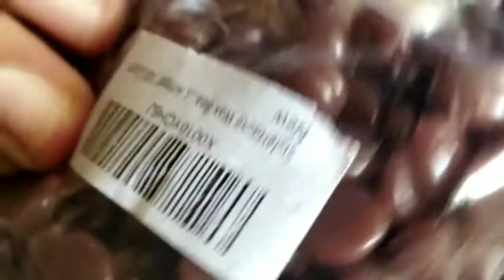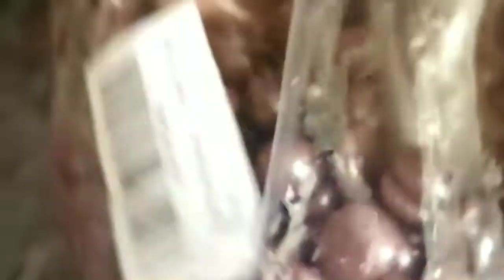How i remove unwanted facial Hair/ How to use wax beans, painless wax/ Monica pavan kumar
Hii guys...!

i just felt like shooting it and posting the way i newly found to remove my unwanted face hair, u don't need to use any hair removal creams to do so.This can be used on private parts also. I felt like sharing small tips and tricks which would help you in doing so. Hope this was useful for you.

                                     Thanking you

Product Link:

you can also search for it as Bean wax, hard wax, insta wax, Brazillian wax or painless wax

StyleHouse Wax Beans Hair Removal Painless, Hair Removal Hard Body Waxing Beans Painless Waxing, Natural Wax Beads for Women Men Home Waxing Best for Bikini Arms, Legs, Armpit 100 Gram

            This was my way of doing it and is just a piece of advice and is not professional.. its for informative purpose only.

   what i tried to tell here was my way of doing it and kindly do understand the same...

xoxo